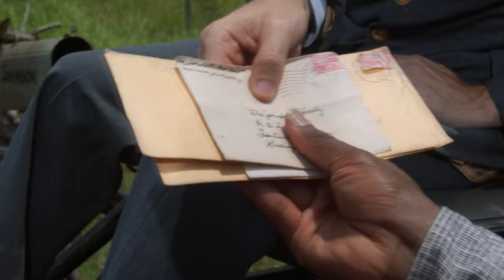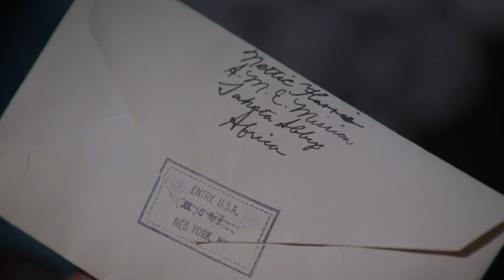A cor púrpura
VAMOS AO CINEMA?
WARNER BROSS PICTURES
Ano: 1986
Titulo original: The Color Purple - "A COR PÚRPURA"
País: Estados Unidos
Diretor: Steven Spielberg
Elenco: Danny Glover & Whoopi Goldberg
Edição: Carolina de Holanda

SINOPSE:
Georgia, 1909. Em uma pequena cidade Celie (Whoopi Goldberg), uma jovem com apenas 14 anos que foi violentada pelo pai, se torna mãe de duas crianças. Além de perder a capacidade de procriar, Celie imediatamente é separada dos filhos e da única pessoa no mundo que a ama, sua irmã, e é doada a "Mister" (Danny Glover), que a trata simultaneamente como escrava e companheira. Grande parte da brutalidade de Mister provêm por alimentar uma forte paixão por Shug Avery (Margaret Avery), uma sensual cantora de blues. Celie fica muito solitária e compartilha sua tristeza em cartas (a única forma de manter a sanidade em um mundo onde poucos a ouvem), primeiramente com Deus e depois com a irmã Nettie (Akosua Busia), missionária na África. Mas quando Shug, aliada à forte Sofia (Oprah Winfrey), esposa de Harpo (Willard E. Pugh), filho de Mister, entram na sua vida, Celie revela seu espírito brilhante, ganhando consciência do seu valor e das possibilidades que o mundo lhe oferece.
 Premiação: Oscar: Indicações: Melhor Filme, Melhor Atriz Principal: Whoopi Goldberg. Melhor Atriz Coadjuvante: Margaret Avery, Melhor Roteiro Adaptado: Menno Meyjes, Melhor Direção de Arte J. Michael Riva, Bo Welch e Linda DeScenna, Melhor Fotografia: Allen Daviau. Melhor Figurino: Aggie Guerard Rodgers. Melhor Maquiagem: Ken Chase, Melhor Trilha Sonora: Quincy Jones e Rod Temperton. Melhor Canção Original: Miss Celie's Blues (Quincy Jones, Rod Temperton e Lionel Richie);
Golden Globe:  Melhor Filme - Drama: The Color Purple;  BAFTA: Venceu:  Melhor Roteiro Adaptado. National Board of Review: Venceu melhor filme: The Color Purple, Melhor Atriz Principal: Whoopi Goldberg;Golden Globe Awards: Venceu Melhor Atriz - Drama Whoopi Goldberg . Foram inúmeras outras indicações a prêmios em festivais pelo mundo afora.CURIOSIDADES: O bebê de Steven Spielberg nasceu durante as filmagens deste longa, e na cena em que Celie dá à luz, o som do choro do bebê é o som real do bebê de Spielberg. Steven Spielberg admite que seu maior erro ao dirigir este filme foi a sua falta de coragem que retrata o relacionamento lésbico entre Celie e Doci.CURIOSIDADES: O bebê de Steven Spielberg nasceu durante as filmagens deste longa, e na cena em que Celie dá à luz, o som do choro do bebê é o som real do bebê de Spielberg. Steven Spielberg admite que seu maior erro ao dirigir este filme foi a sua falta de coragem que retrata o relacionamento lésbico entre Celie e Doci.CURIOSIDADES: O bebê de Steven Spielberg nasceu durante as filmagens deste longa, e na cena em que Celie dá à luz, o som do choro do bebê é o som real do bebê de Spielberg. Steven Spielberg admite que seu maior erro ao dirigir este filme foi a sua falta de coragem que retrata o relacionamento lésbico entre Celie e Doci.CURIOSIDADES: O bebê de Steven Spielberg nasceu durante as filmagens deste longa, e na cena em que Celie dá à luz, o som do choro do bebê é o som real do bebê de Spielberg. Steven Spielberg admite que seu maior erro ao dirigir este filme foi a sua falta de coragem que retrata o relacionamento lésbico entre Celie e Doci. Na época das filmagens, Spielberg temia que sexualidade explícita entre os dois personagens iria alienar o público, uma decisão que veio a lamentar...